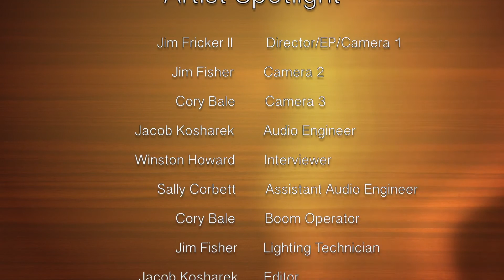Artist Spotlight: Aspired | North Coast Productions